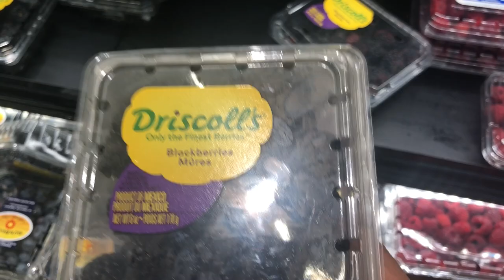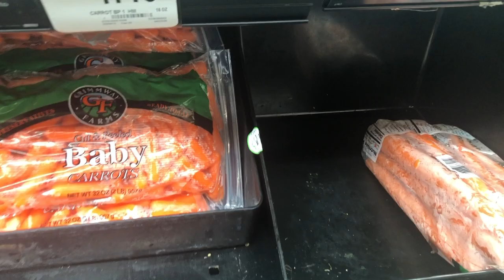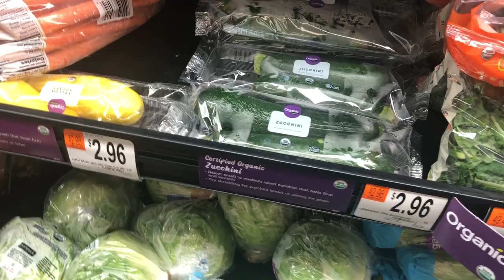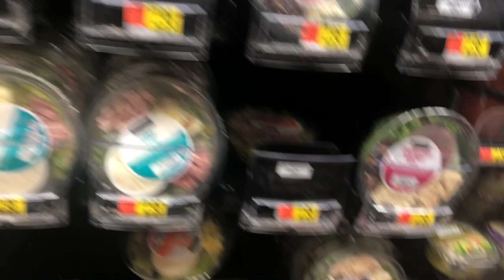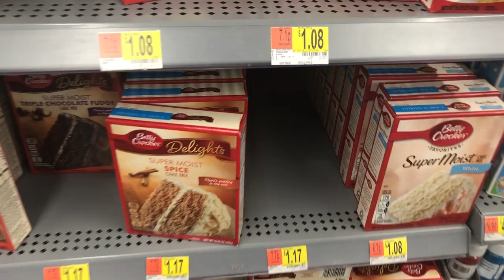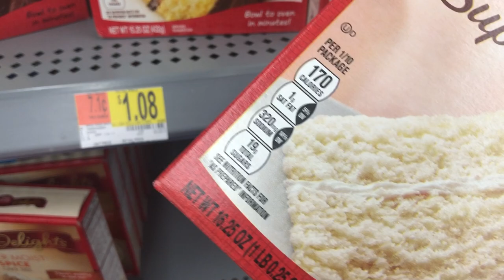JODIA MWEN TE ALE SHOPPING 🛒 POU DIET VIN GADE KISAM PRAN YO